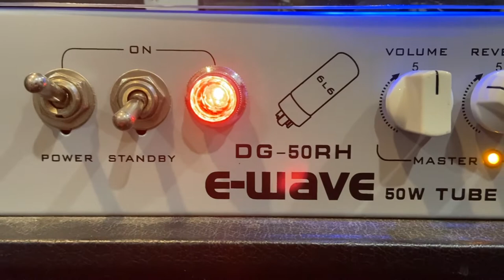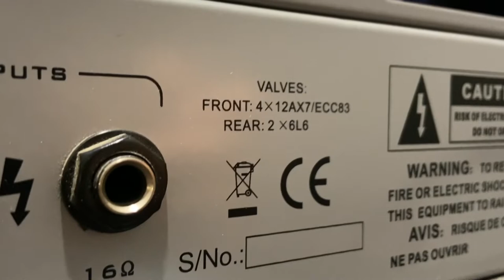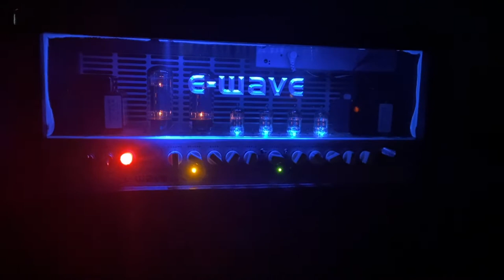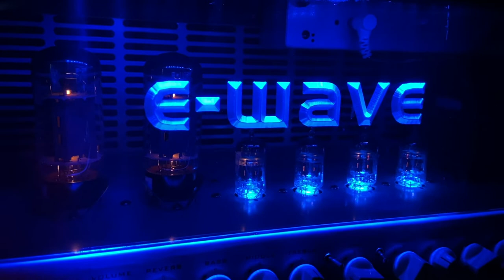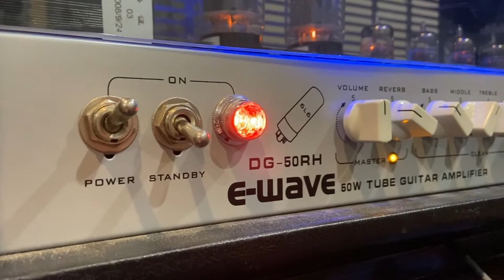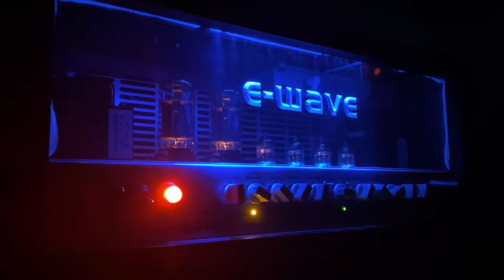E-Wave (Pirana) DG50RH Amplifier Review - A Beastly Chameleon of TONE!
I know there are a few people out there who own this amp and I would love to hear from you in the comments below!

Here is the link to the Pirana/E-Wave DG2-15RC Amp that is linked to the E-Wave brand

The community on this channel is amazing and the more it grows the better it gets so if you want to become a part of this amazing community please subscribe and get involved in the comments of these videos!